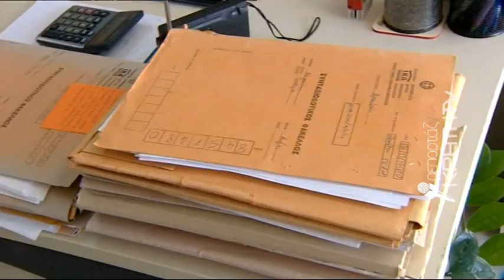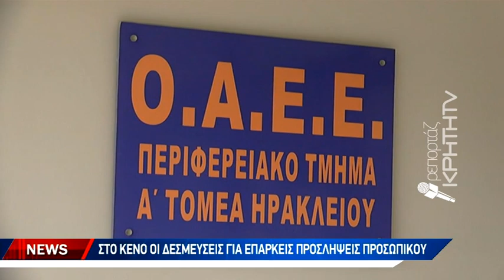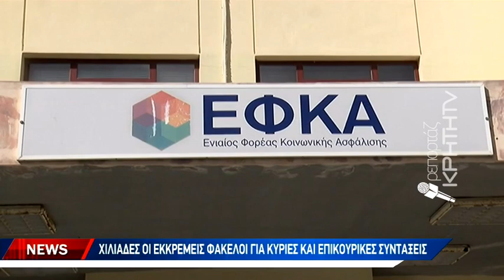Ασφυκτική κατάσταση στον ΕΦΚΑ Ηρακλείου